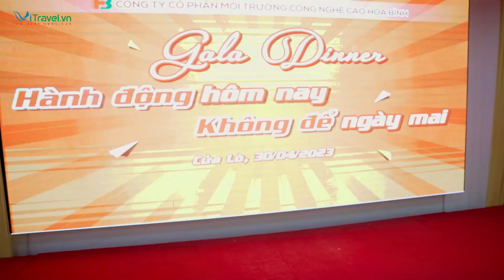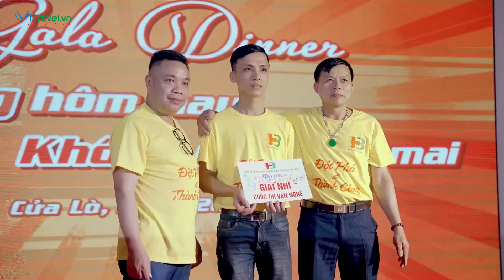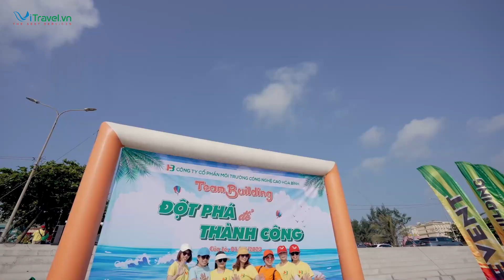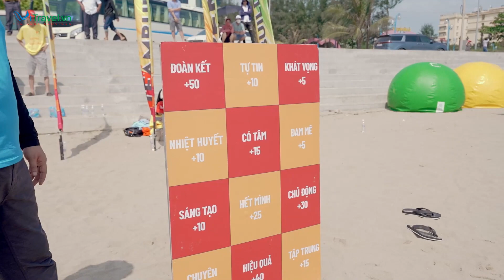HB | ĐỘT PHÁ ĐỂ THÀNH CÔNG - CỬA LÒ NGÀY 29 - 02/05/2023